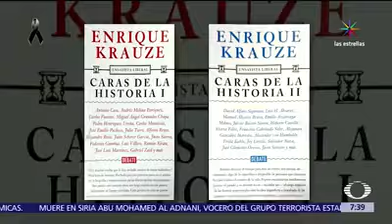Enrique Krauze a Peña Nieto, "A los tiranos se les enfrenta, no se les apacigua"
Herror histórico lo que hizo Peña Nieto!